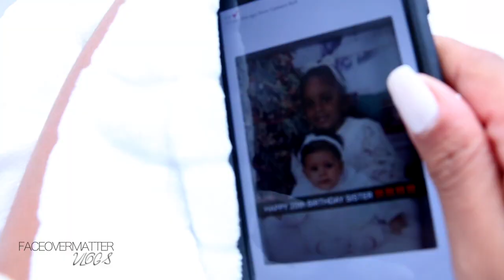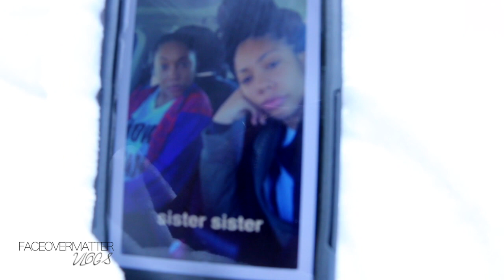IT'S MY BIRTHDAY!!! (WATCH FULL VIDEO)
THANK YOU ALL FOR THE BIRTHDAY WISHES! YOU ARE SO WONDERFUL!

LOVE YOU,
JAE!